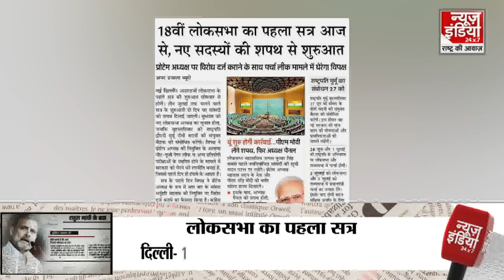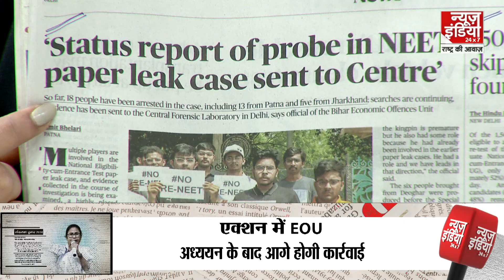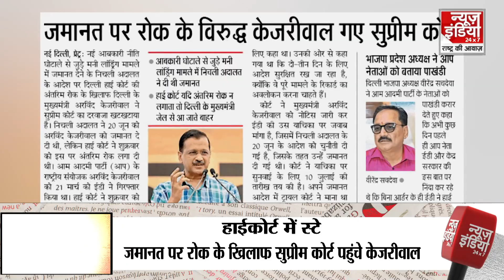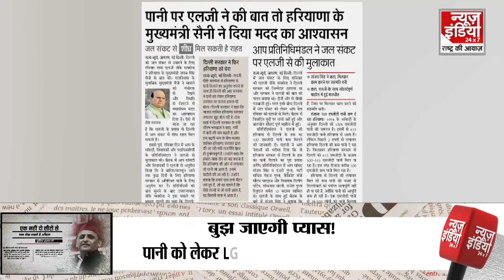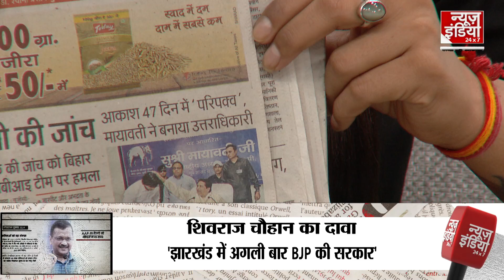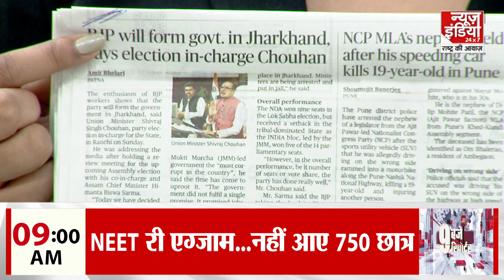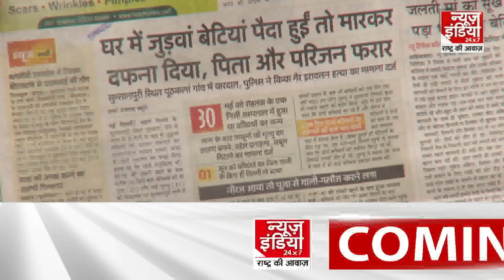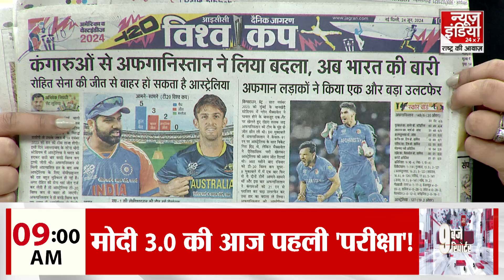लोकसभा का पहला सत्र आज, 280 नए सांसद लेंगे शपथ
Atishi Admitted to Hospital: दिल्ली की जल मंत्री आतिशी की तबीयत बिगड़ने पर उन्हें एलएनजेपी अस्पताल ले जाया गया है. भूख हड़ताल के पांचवें दिन आतिशी की तबीयत खराब हो गई.

Atishi Admitted to Hospital: Delhi Water Minister Atishi has been taken to LNJP Hospital after her health deteriorated. Atishi's health deteriorated on the fifth day of the hunger strike. Atishi is on an indefinite hunger strike for the last four days and claims that Haryana is not giving Delhi's share of water.